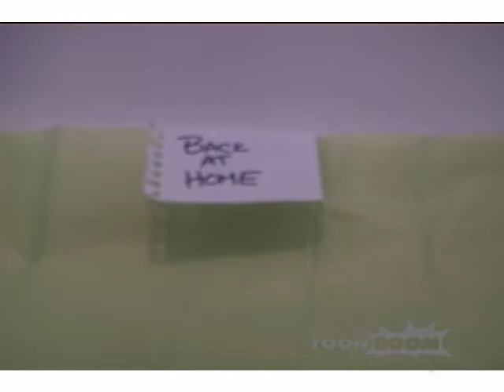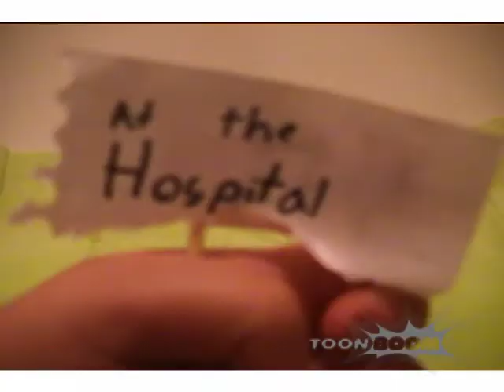gogoavi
Directed by 10 year old Sam Tyler and engineered by Bob Tyler during a snow day from school last week. We wanted to learn how to do this and did it on the fly.